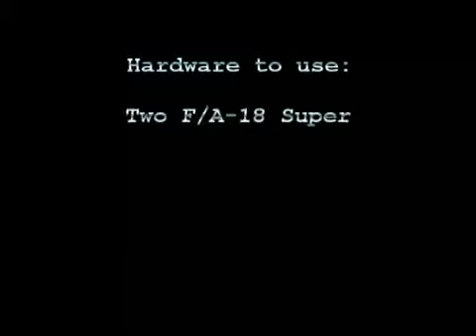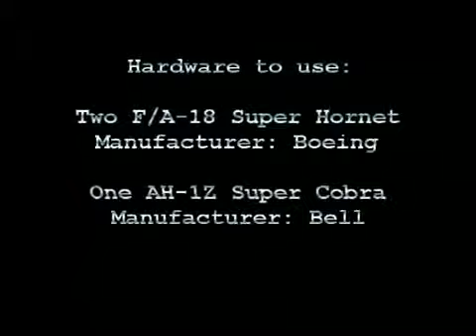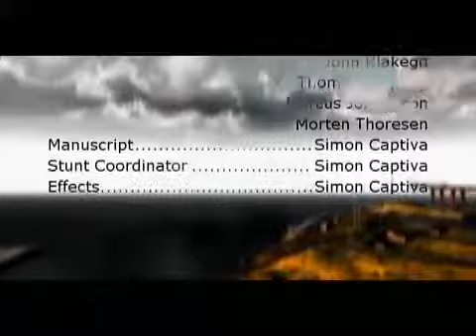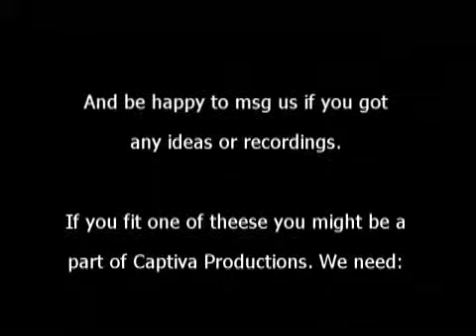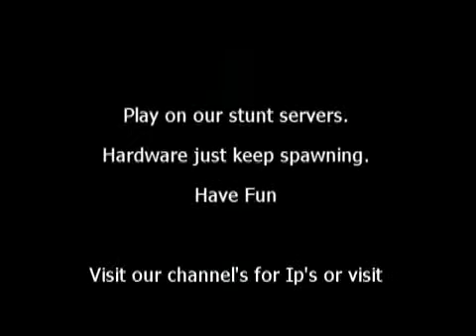Bf2 Stuntmen Arena Part 2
Bf2 Stuntmen Arena